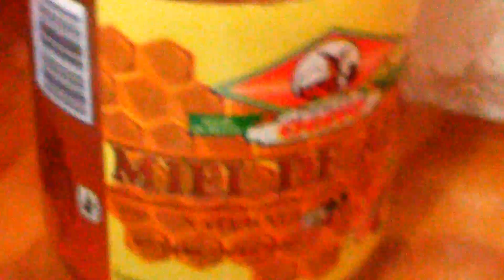V3 Abeja, contrariedad de miel a la miel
Si, la misma abeja en su tercer video, perdí la cuenta de sus viages por miel, ella muy sociable, ,, y conchuda 😜